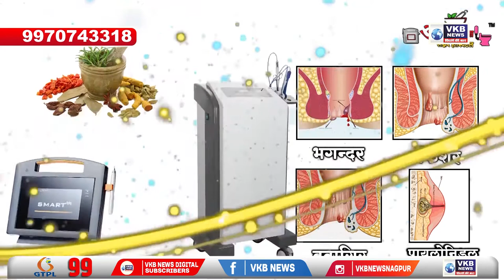नागपूर - काँग्रेस ईडी चौकशी निषेधार्थ करण्यात आल आंदोलन